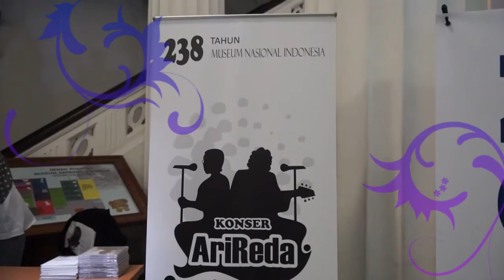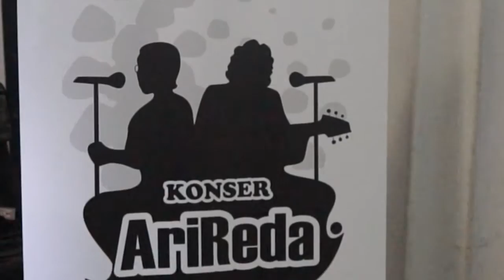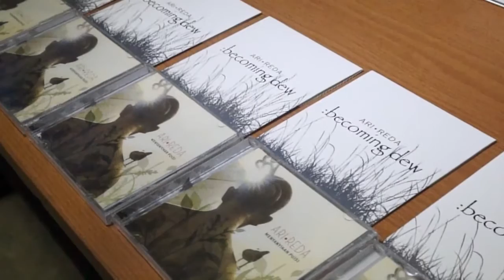Konser Musik duo AriReda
Dalam Rangkaian pesta HUT Museum Nasional Indonesia yang ke 238 Tahun , INKthru bekerjasama dengan Museum Nasional Indonesia mendokumentasikan Konser Musik Duo AriReda, Sabtu 30 April 2016. Bertempat di Taman Arkeologi Museum Nasional.
Ratusan penggemar duo Ari Malibu dan Reda Gaudiamodi menghibur penonton lewat  petikan gitar dan olah vokal dicampur puisi di setiap liriknya.